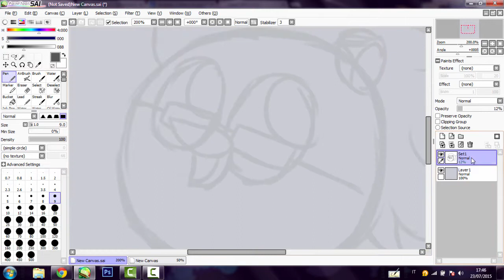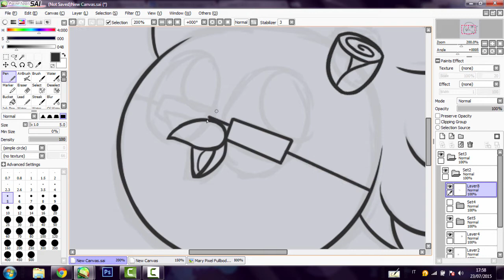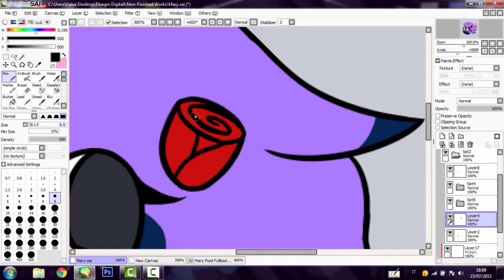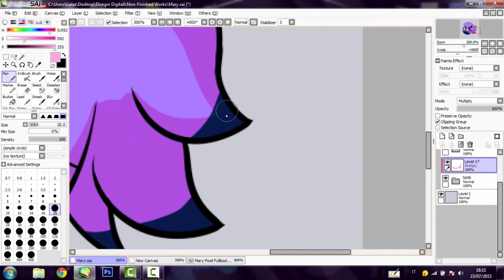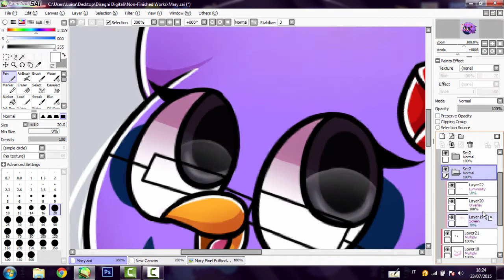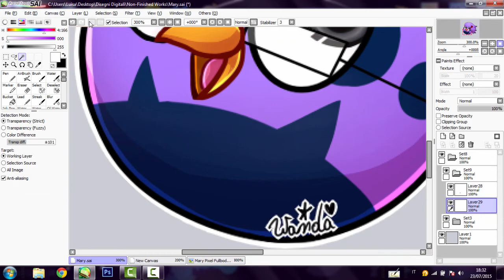|SPEEDPAINT| .:Mary:.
This is my first speedpaint and also my first video on YouTube! 8D
I always wanted to share my drawing progresses here and this is a drawing for a my friend who won a raffle on my DeviantARt page!
See ya' with the next videos!
Sim Gretina- Baracuda/WAVE [EP]